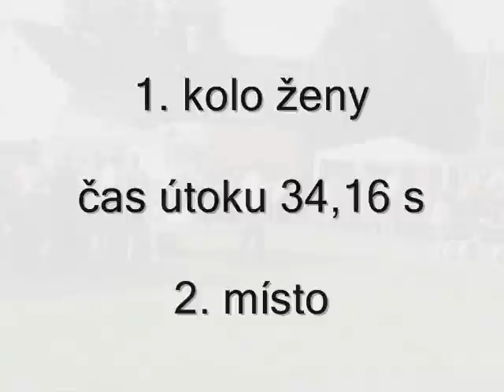SDH Týnec u HD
PHL Malá Víska 2008 ženy